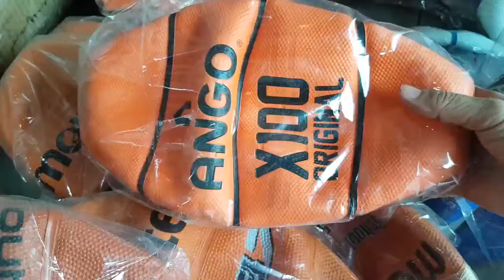100k 1quả👉 banh bóng rổ giá rẻ cho học sinh 👉 bóng rổ số 7, số 6, số 5 👉shiphàngtậnnơi ib0909638153